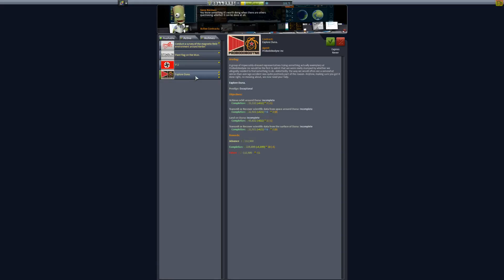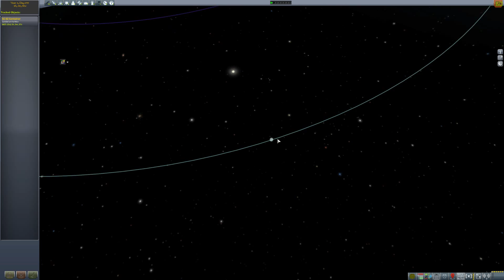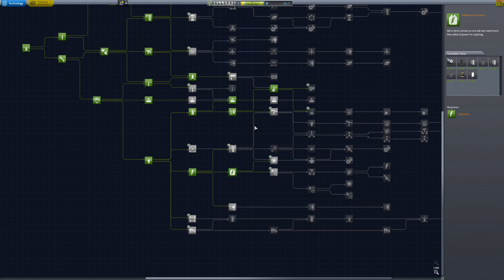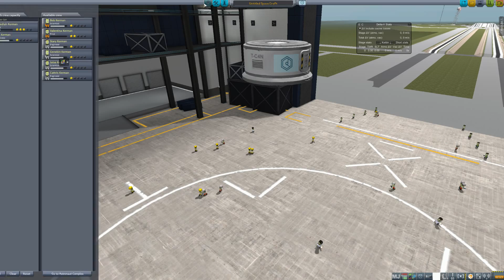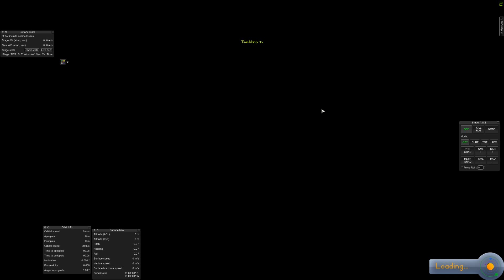Kerbal Space Program - ép21 - Construction pour minmus!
À la conquète de l'espace!